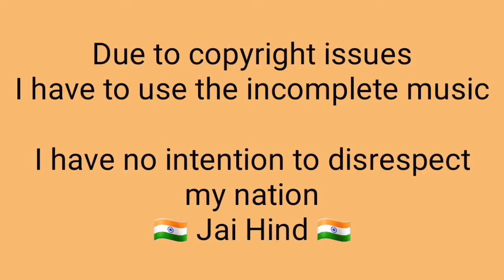Happy 75th Indian Independence Day | A small tribute | English Saga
Hello Learners!
Happy 75th Independence Day to all Indians. I hope the nation and our love for this beautifully incredible country grow every second.
I have made a small video as a tribute to all those who/that make our country one of its kind. This tribute is for our martyrs, our soldiers and every army, our mother nature, our sports and sports-persons, food, culture, festivals, temples, monuments and everything that makes it proud. I hope you enjoy!
Jai Hind!

About Me-
I am a Teacher with a teaching experience of 6+ years.
I am also a Freelance Content Writer. I can write on every topic but I love writing about food, books and lifestyle. (If you want to hire me, contact at ).

Keep learning!